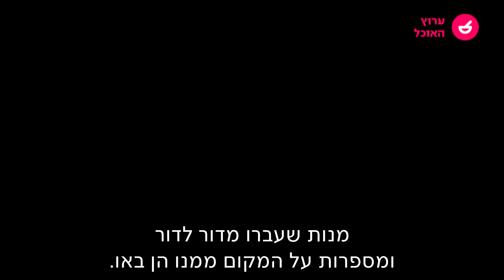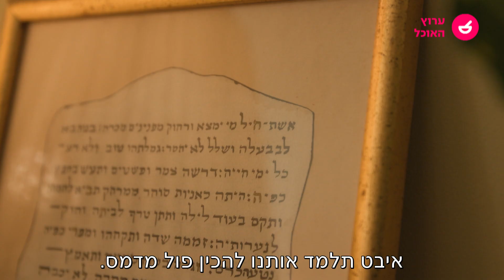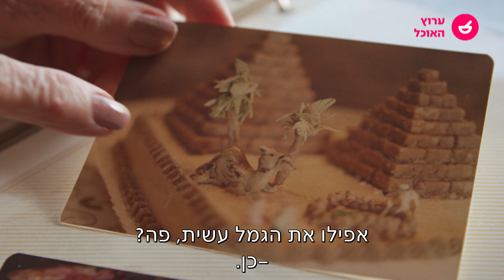פרוייקט סבתא: פול מדמס של איבט ברודו | ערוץ האוכל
תמרה אהרוני יוצאת למסע ברחבי הארץ בעקבות המתכונים והסיפורים של הסבתות. והפעם תבשיל פול מצרי של איבט ברודו שמגישים עם ביצה קשה וטחינה.